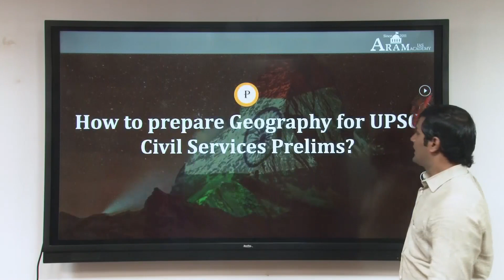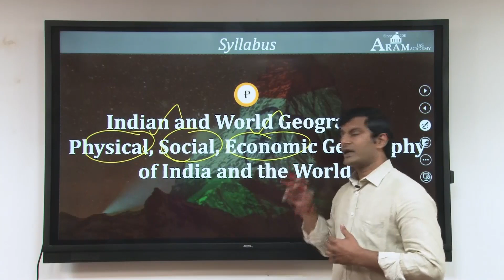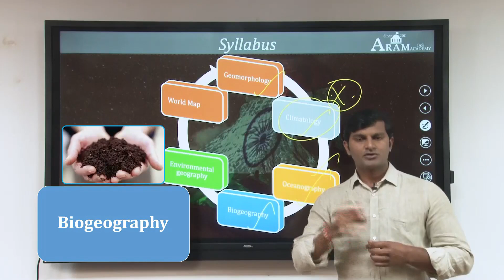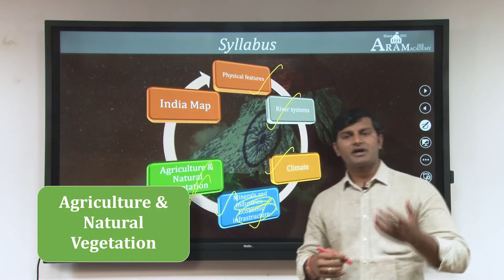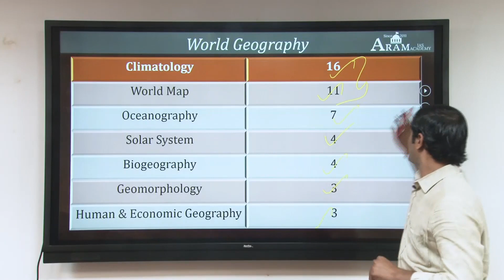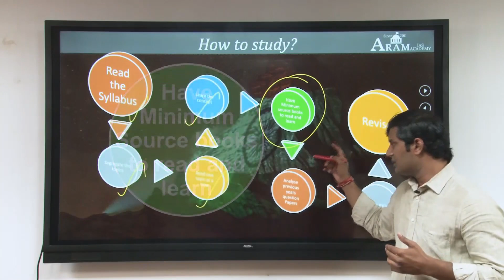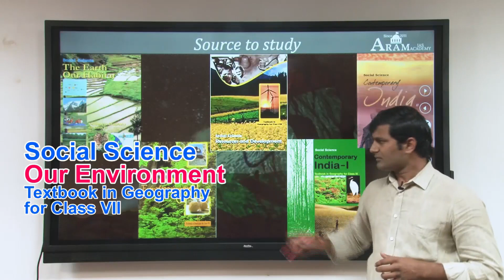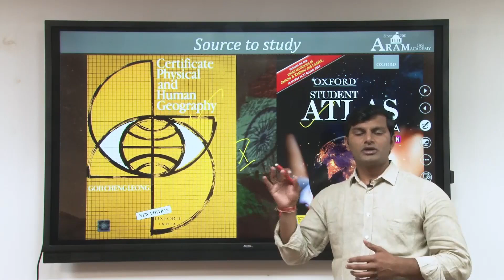How to prepare Geography for UPSC Prelims Exam.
Geography as a subject is the mother of all studies. In UPSC civil cervices preparation and also in service GEOGRAPHY plays a major role in policymaking. Thus in this video, we will see the strategy to learn geography for UPSC Prelims Test.